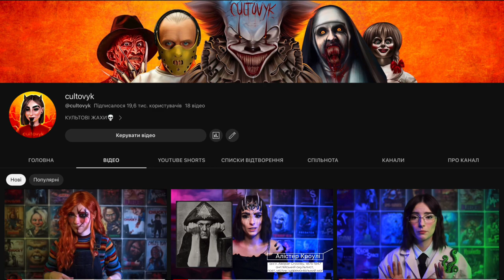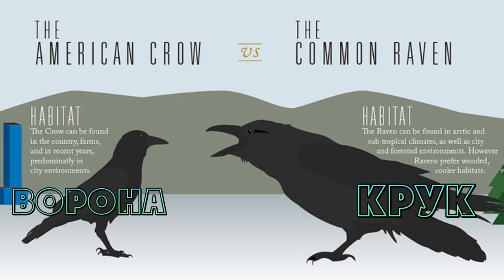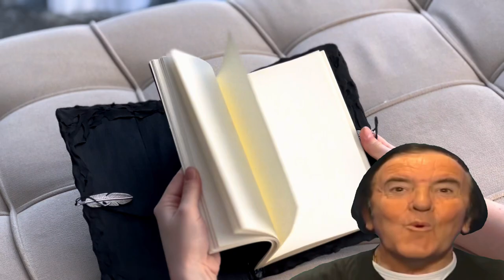Крук - кмітливий птах із темряви. Гість читає #12 (feat @cultovyk )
Сьогоднішній гість: @cultovyk
Крук - чорний, кмітливий, хитрий птах темряви, який насправді ніякий не символ зла. Милий та розумний, говіркий велетень)
00:00 Вступ
00:52 трішки про гостю @cultovyk
01:12 Як виглядає крук
02:52 Наскільки розумний крук
03:31 Поширення круків
04:01 Спосіб життя круків
05:27 Розмноження круків
06:32 Охорона круків
07:16 Міфологія та круки
08:46 Крук чи ворон?
10:10 розіграш блокнотиків разом із @cultovyk
✨Слідкуйте за нами:
 ✔️Станьте нашою пташкою🐦:
  😊Дякуємо за підтримку. Ви - чудові.